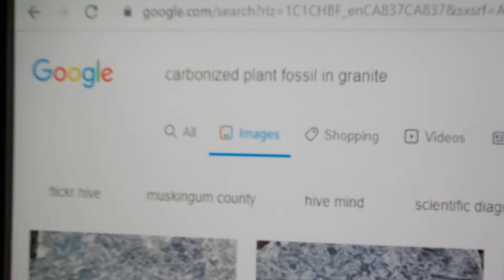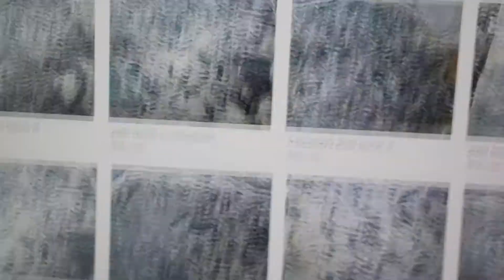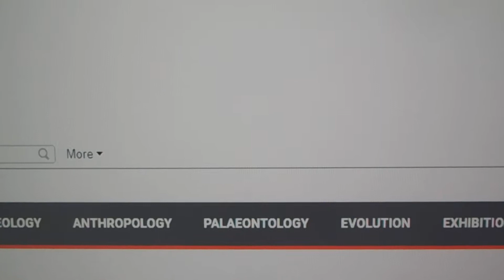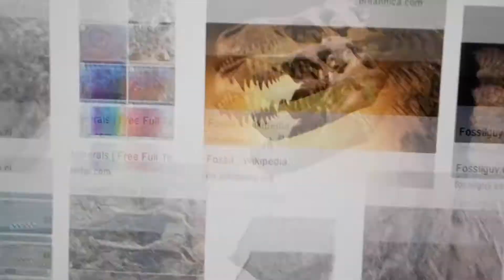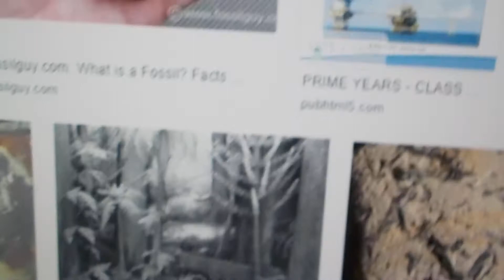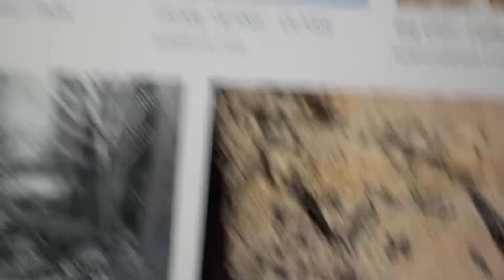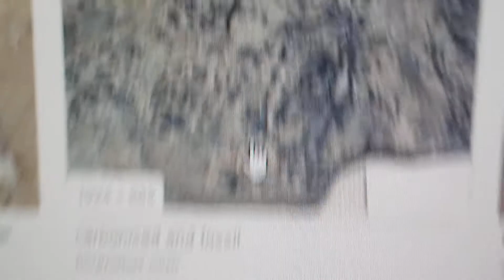Mystery fossil part two it is carbonized plant fossil Dec 17 2019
I video recorded the research and mystery fossil video together:  it is plant fossil from the carboniferous permian periods